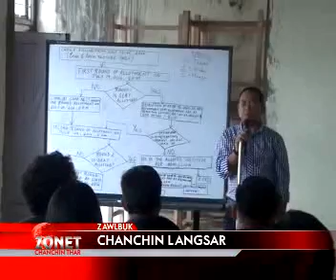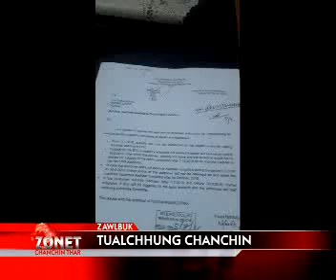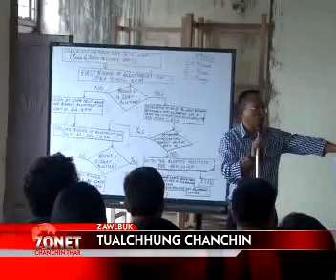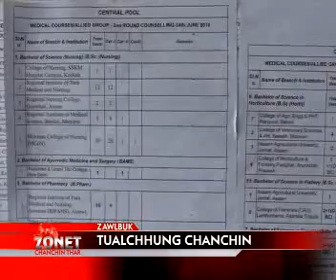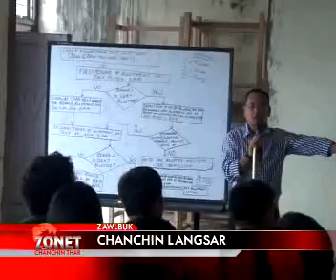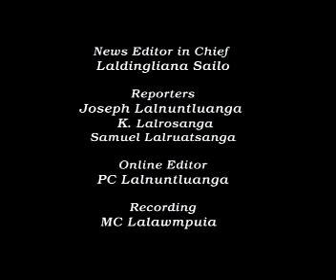11 JULY 2016 ZONET CHANCHIN THAR